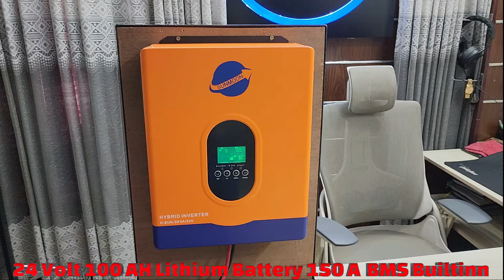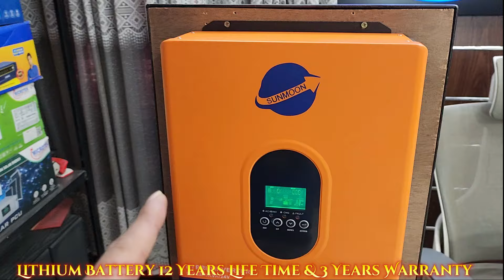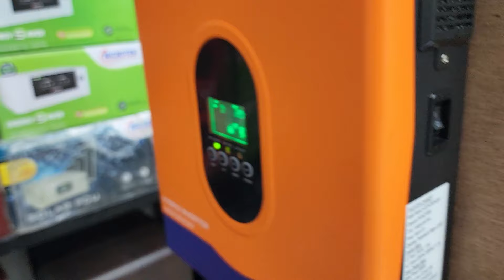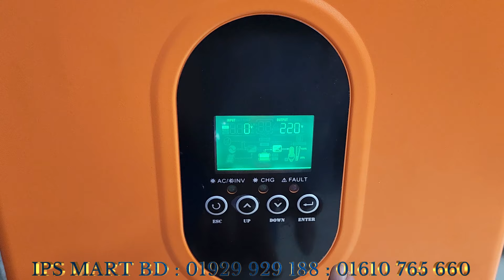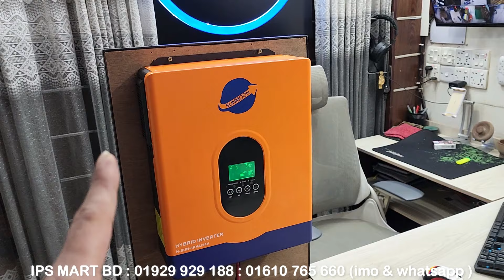SUNMOON Solar Inverter Price in Bangladesh : অল্প বাজেটে হাইব্রিড সোলার সেটআপ, লিথিয়াম ব্যাটারি।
আইপিএস মার্ট
আমদানিকারক।
৬৪৫/৫ সাদ টাওয়ার।

১. কাজিপারা মেট্রোরেল স্টেশানের  “(281) নং”  পিলারের ঠিক পশ্চিম পাশের রাস্তায় বসুন্ধরা লেন / বসুন্ধরা গলি।
২. কাজিপারা মেট্রোরেল স্টেশানের ঠিক মধ্যখানে পশ্চিম পাশের গলি। বসুন্ধরা লেন / বসুন্ধরা গলি।
৩. কাজিপারা জামে মসজিদের সাথের রাস্তায় পশ্চিম দিকে, ডেসকো অফিসের সাথে ডান পাশের গলি। বসুন্ধারা লেন।
অথবা গুগুল ম্যাপে লোকেশান দেখে নিন।